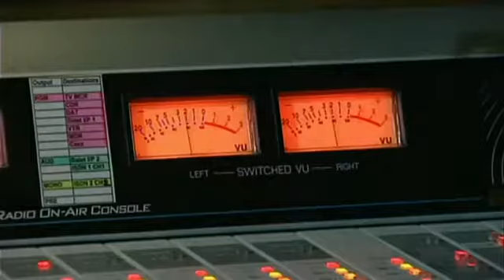Rupert Murdoch's Political Influence